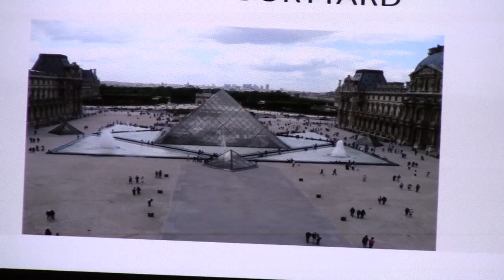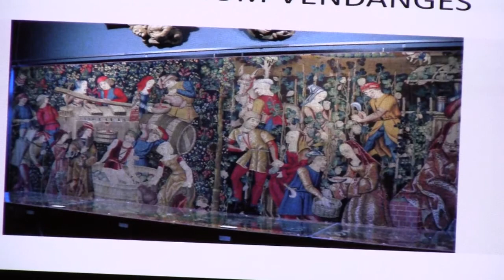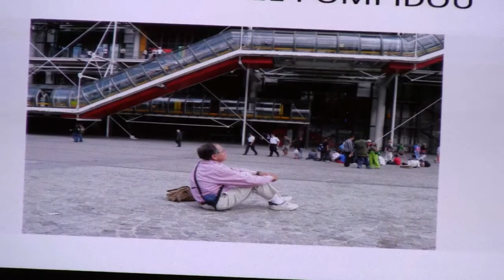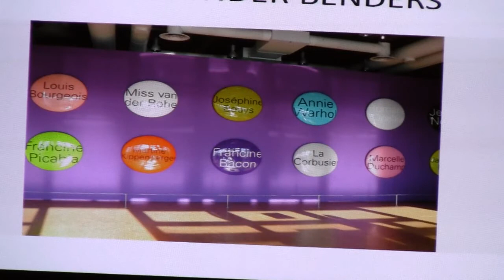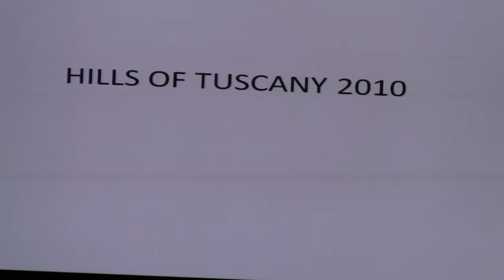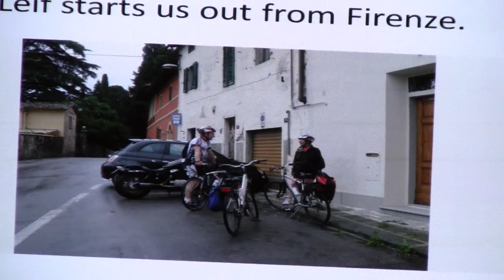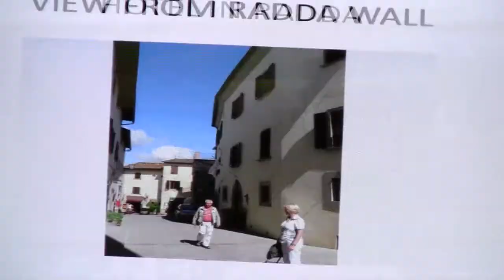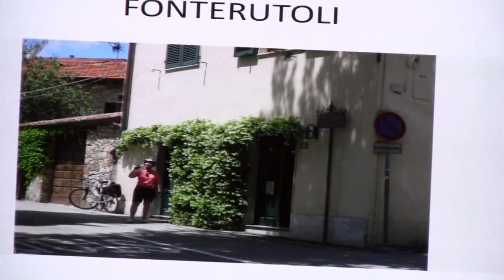Touring Europe by Bicycle: Joan and Charles Leach(7/8)